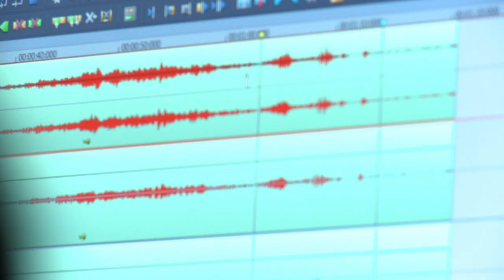Making Of The Album Northern Lights | Duo Froschhammer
Behind the scenes of the album Northern Lights (Solo Musica Label).

Felix Froschhammer, violin

Julia Froschhammer, piano

Richard Kuster, audio

David Guyot, video